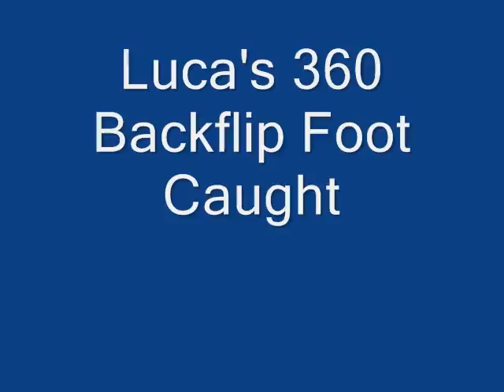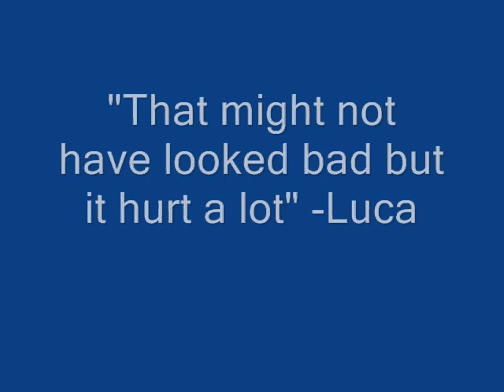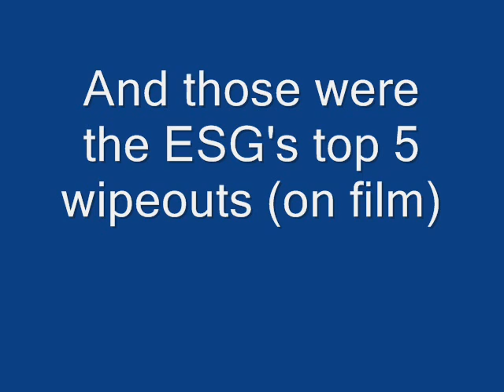Top 5 Wipeouts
Our top 5 wipeouts (on camera) as of March 2007